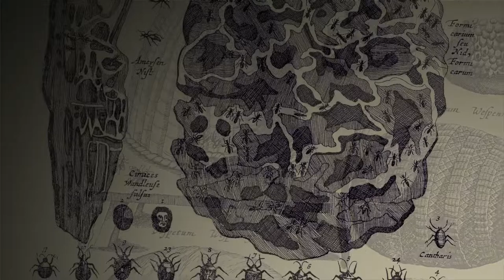The Last Guardian | Let's Play Walkthrough Part 1 - Beginning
The Last Guardian Let's Play Walkthrough With Commentary
A Great Childhood Fairy Tale Adventure Journey With Sane !
A Powerful Journey With Powerful Music & A Relationship between A Pet Cat Bird Turkey & A Boy !